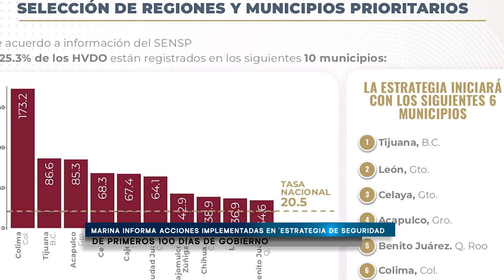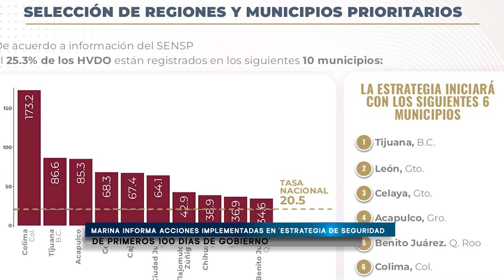Marina informa acciones implementadas en ‘Estrategia de seguridad de primeros 100 días de Gobie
En el marco de la "Estrategia de seguridad de los primeros 100 días" anunciada por la presidenta Claudia Sheinbaum, la Secretaría de Marina, a través de la Armada de México, informó sobre las acciones implementadas en Colima, Guerrero, Sonora y Quintana Roo para reducir la violencia en el país.